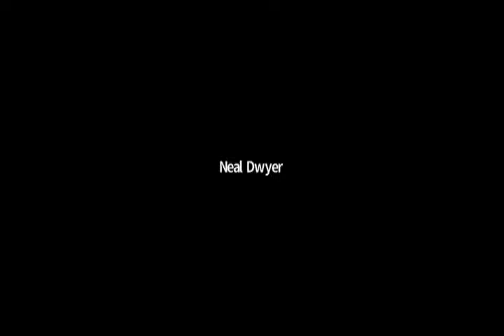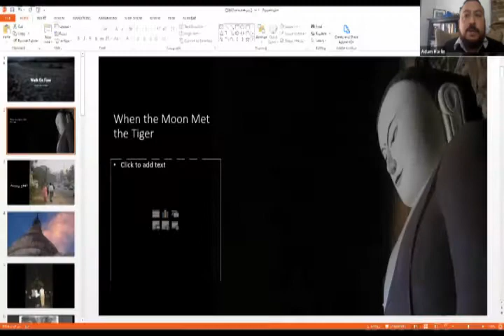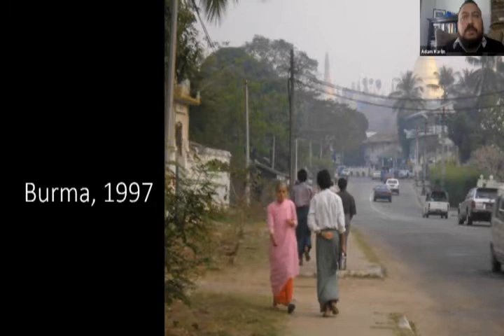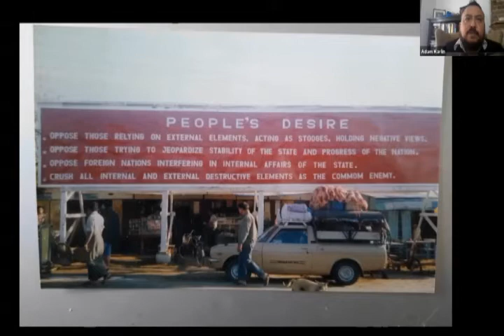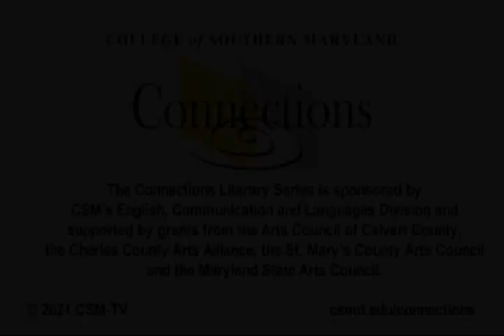Connections Spring 2021: Adam Karlin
Adam Karlin
Author, Journalist, and Travel Writer
February 18, 2021, 1-3 p.m., Online via Zoom

Adam Karlin is an author, journalist, and travel writer. After growing up in St. Mary’s country, he began exploring the world, working as a bartender in Australia, editor in Thailand and Laos, correspondent in India and Sri Lanka, and bouncer in the Florida Keys.

Along the way he has written on travel, crime, politics, archaeology, and civil wars – both contemporary and historical – for outlets like the BBC, NPR, and Christian Science Monitor. He is also a regular author for Lonely Planet, where he has contributed to dozens of guidebooks, covering an alphabetical spread that ranges from the Andaman Islands to the Zimbabwe Border and every continent barring Antarctica (one day!). His essays and articles have featured in multiple non-fiction anthologies, including “The Places We’ve Been: Field Reports from Travelers Under 35,” and “Inheriting the War: Poetry and Prose by Descendants of Vietnam Veterans and Refugees.” His recent article “Welcome to the Land” was listed as notable in The Best American Travel Writing- 2020

He has completed an MFA in Fiction Writing at the University of New Orleans, where he won the Gulf Coast Association of Creative Writing Teachers’ first place graduate fiction award, the Ernest & Shirley Svenson Award for Fiction, and was a semi-finalist for American Short Fiction’s Halifax Ranch Prize. He also has a Master of Arts in International Studies from the School of Oriental & African Studies, University of London.

For more information about Connections, please visit:  csmd.edu/connections